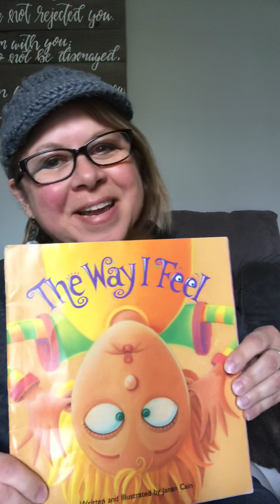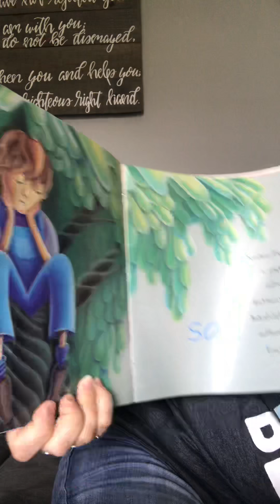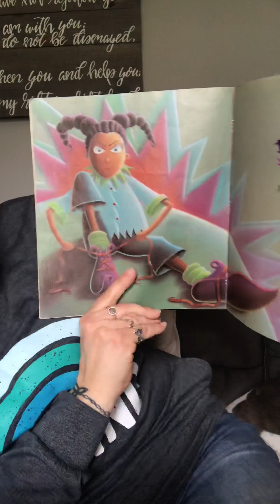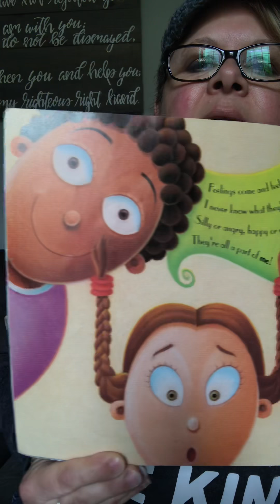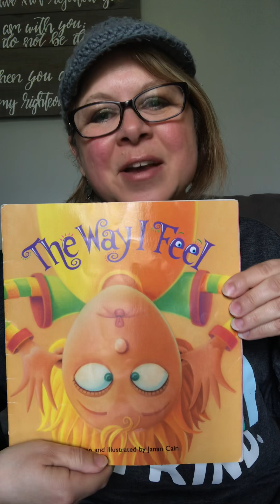The Way I Feel